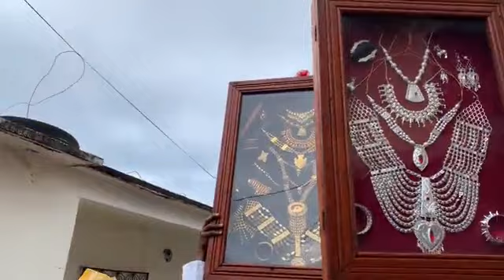MTRODAHONI COLONEL ROCHE ET MME MARIAMA BEN ALI OUZIOINI LE 31/07/2022